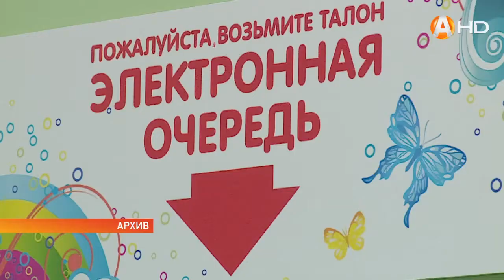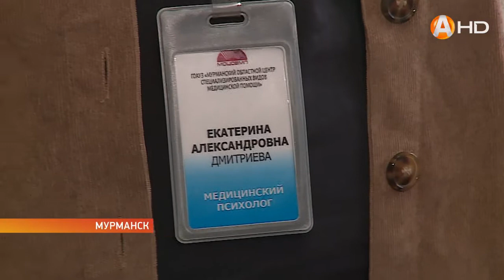Осень пришла прививаться пора!